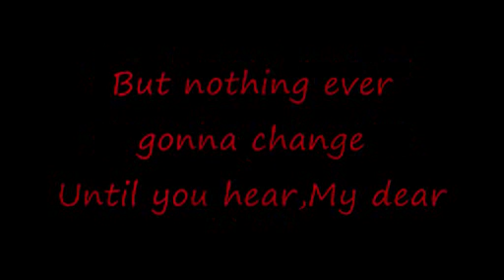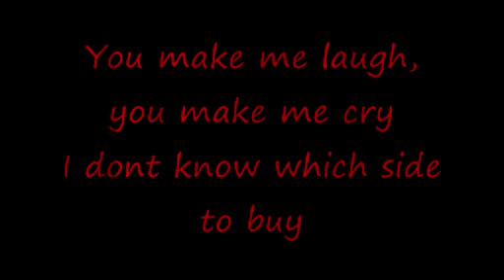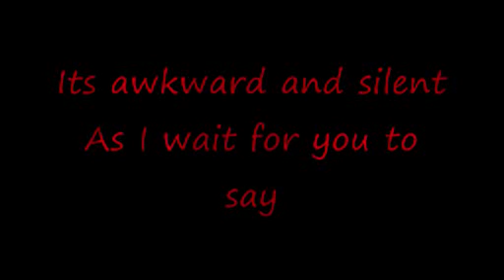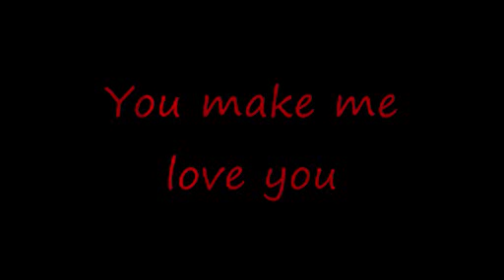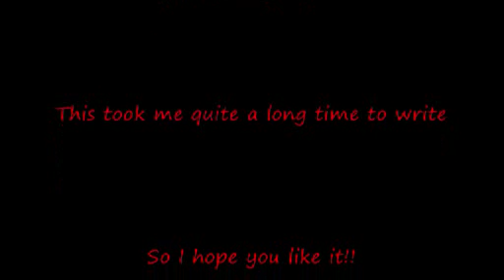Miley Cyrus-7 Things (Lyrics)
Miley cyrus 7 things with lyrics